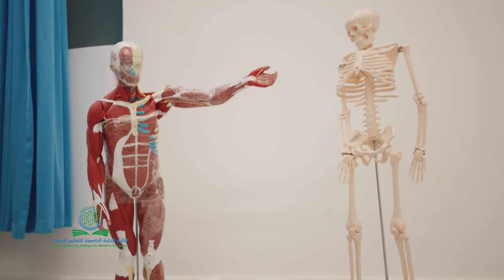الكلية الذكية الجامعية للتعليم الحديث - تخصص التمريض